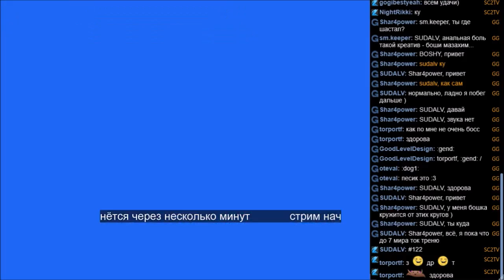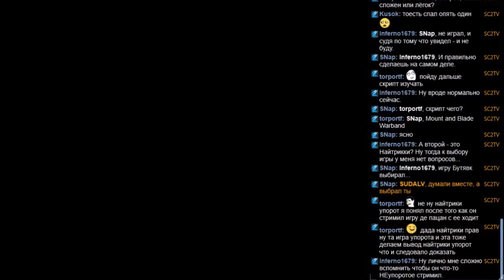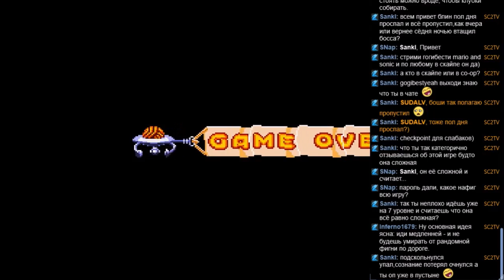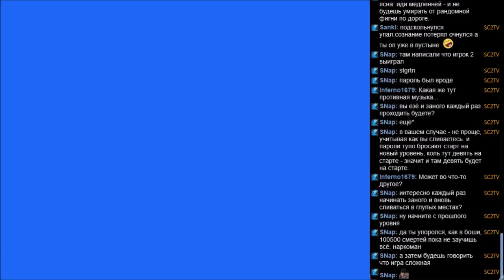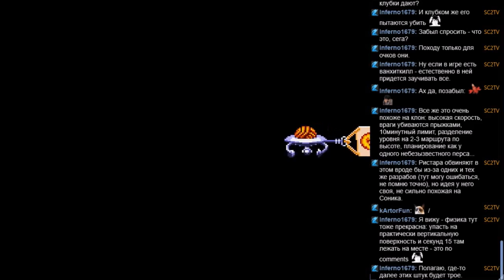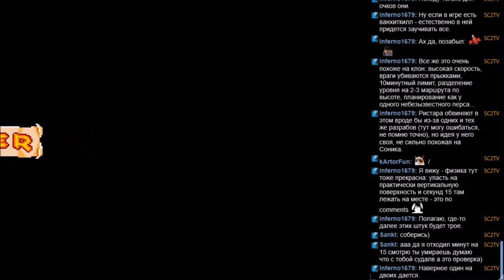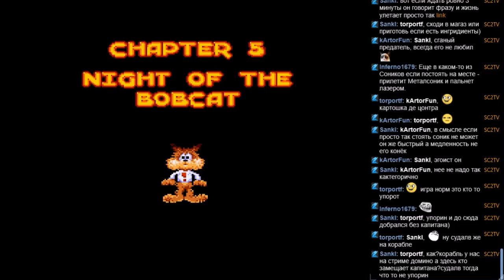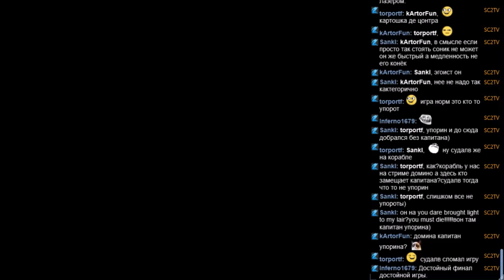#122 Bubsy in claws encounters of the furred kind [GENESIS] часть 1